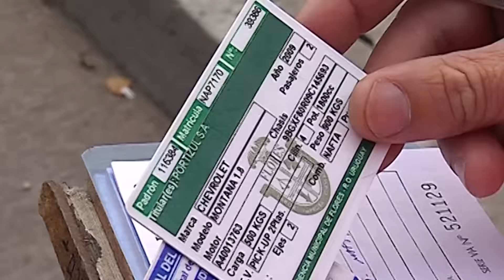Intendencia de Montevideo denunció existencia de libretas de conducir flasas